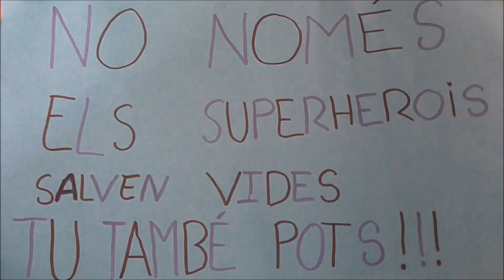Videoclip Donació de sang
Videoclip realitzat per l'alumnat de 6è de l'Escola Roser Capdevila de Polinyà, per animar a la donació de Sang del proper 12 de desembre de 2018.